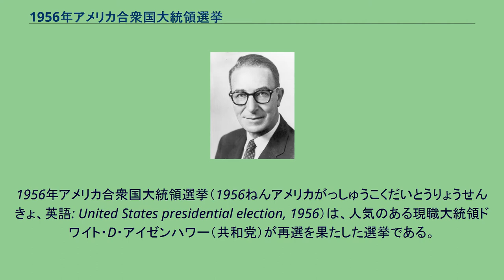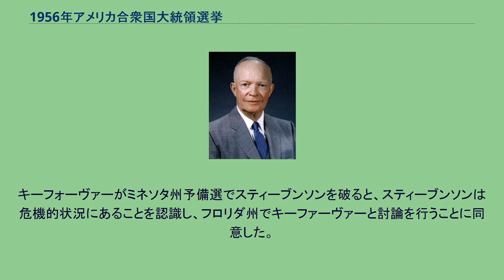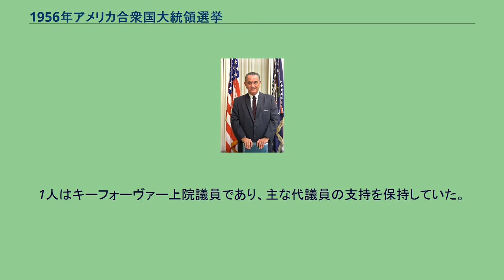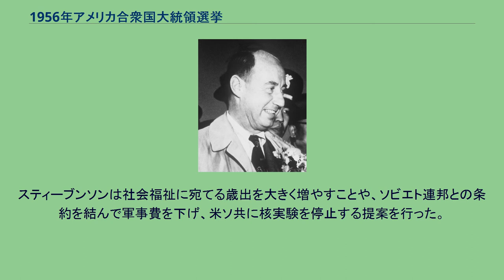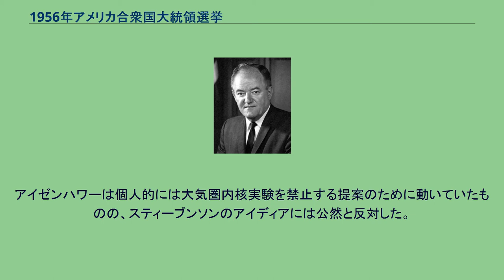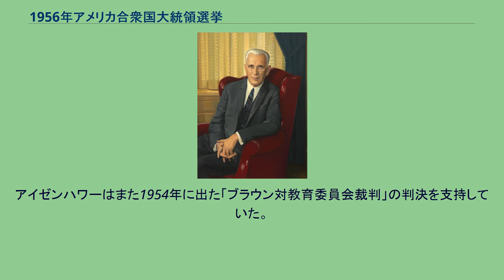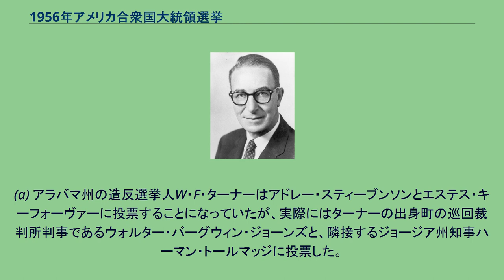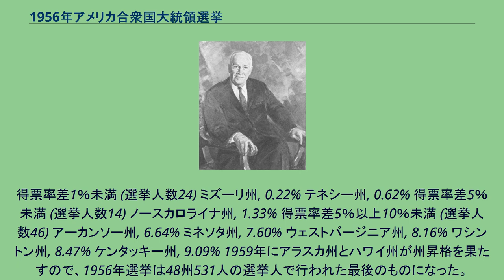1956年アメリカ合衆国大統領選挙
ドワイト・D・アイゼンハワー
1956年アメリカ合衆国大統領選挙（1956ねんアメリカがっしゅうこくだいとうりょうせんきょ、英語: United States presidential election, 1956）は、人気のある現職大統領ドワイト・D・アイゼンハワー（共和党）が再選を果たした選挙である。
この選挙は、アイゼンハワーが4年前1952年の選挙で破った民主党候補者アドレー・スティーブンソンとの再戦となった。
アイゼンハワーは人気があったものの、その健康問題が静かな問題になっていた。
スティーブンソンは民主党革新派の中核で人気を保っていたが、役職経験がなく、実質的な基盤がなかった。
スティーブンソン（およびアイゼンハワー）は公民権問題をほとんど無視した。
アイゼンハワーは朝鮮戦争を終わらせ、国は繁栄し、カリスマ的要素でその大勝を疑う者はいなかった。
1956年が始まると、アイゼンハワーの健康状態が危ぶまれたために、2期目に出馬しないのではないかという憶測が流れた。
1955年、アイゼンハワーは重篤な心筋梗塞を味わい、1956年早々には回腸炎の手術も受けた。
しかし、どちらの出来事の後も迅速に快復し、専属医師のお墨付きを得た後に2期目の出馬を決心した。
「アイク」は大きな人気があったので、サンフランシスコで開催された1956年の共和党全国大会でも反対無く再指名された。
共和党の中で唯一の疑問は、現職副大統領のリチャード・ニクソンが再度アイゼンハワーの副大統領候補になるかということだった。
アイゼンハワーは、マサチューセッツ州知事クリスティアン・ハーターのような党派色が少なく論議も少ない者を好む証拠があり、歴史家（例えばスティーヴン・アンブローズ）数人に拠れば、アイゼンハワー自らはニクソンに国防長官のような別の閣僚職を提案したと言われている。
しかし、ニクソンの副大統領候補再指名に表立って反対するのはハロルド・スタッセンのみであり、ニクソンは共和党一般有権者の間では高い人気を保っていた。
ニクソンはまた、副大統領のあり方を改革しており、共和党が強い州や国中の地方候補者の選挙綱領としてそれを表に出し、これら候補者達がニクソンの防衛に回った。
1956年春、アイゼンハワーはニクソンが再度副大統領候補となることを公に宣言し、スタッセンは党大会でニクソンに次ぐ位置に立たされた。
1952年の場合とは異なり、共和党保守派（1952年はアイゼンハワーに対抗してロバート・タフトを支持した）はその綱領を作ろうとしなかった。
党大会で唯一注目すべき事は、全てが満場一致で可決されることに抗議するために、ある代議員が架空の「ジョー・スミス」に投票したことだった。
民主党の大統領指名候補者 予備選挙 アドレー・スティーブンソンは1952年の民主党候補者であり、1956年も再指名に向けて、テネシー州選出の上院議員で人民主義者のエステス・キーフォーヴァーと予備選ではしっかりとした戦いを演じた。
キーフォーヴァーはニューハンプシャー州予備選で反対無く勝利した（ただし、スティーブンソンは記名投票で15％を取った）。
キーフォーヴァーがミネソタ州予備選でスティーブンソンを破ると、スティーブンソンは危機的状況にあることを認識し、フロリダ州でキーファーヴァーと討論を行うことに同意した。
スティーブンソンとキーファーヴァーは、フロリダ州予備選の前の1956年5月21日に、初めてテレビ中継された大統領候補者の討論会 を行った。
スティーブンソンがフロリダ州予備選を52％対48％で制した。
6月のカリフォルニア州予備選までに、キーファーヴァーの選挙資金が底を突き、資金力のあるスティーブンソンと広告宣伝力で競うことができなかった。
スティーブンソンがカリフォルニア州予備選を63％対37％で制し、その後間もなくキーファーヴァーが指名争いから撤退した。
予備選挙獲得票数 州ごとの勝者 民主党予備選挙の結果 スティーブンソン キーフォーヴァー ラウシュ マコーマック 党大会 シカゴで開催された1956年の民主党全国大会では、ニューヨーク州知事アヴェレル・ハリマンが元大統領ハリー・S・トルーマンの後ろ盾を得て、スティーブンソンと指名を争った。
しかし、スティーブンソン支持の代議員数がハリマン支持を大きく上回っており、スティーブンソンが1回目の...